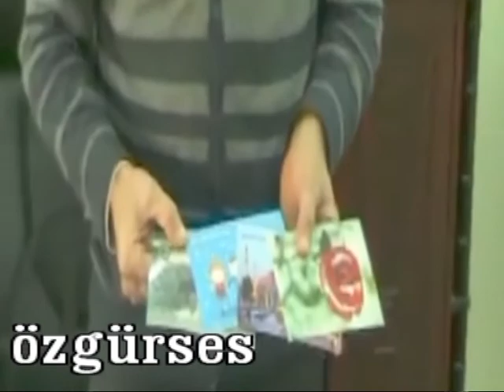KÜTAHYA PTT CAMİASININ ACILI GÜNÜ !!!!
özgürses - Kütahya PTT Başmüdürü Mehmet Sait Yenigün geçirdiği ani kalp krizi sonucu vefat etti.Yenigün 59 yaşında idi.